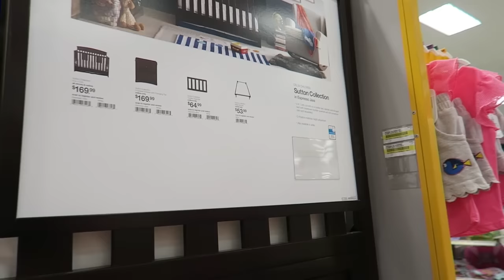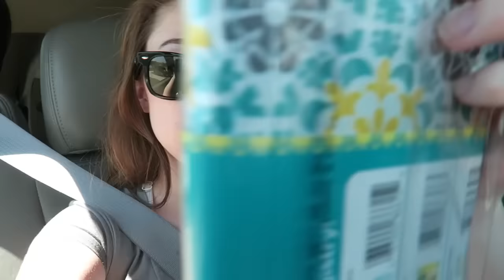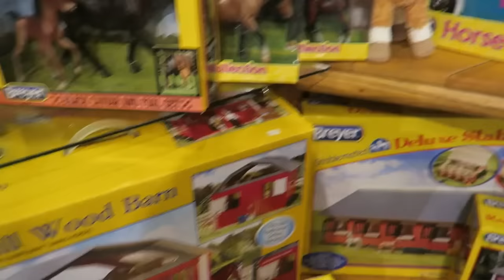REGISTERING FOR BABY SHOWER!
Happy Father's Day to all of the amazing fathers out there! We really appreciate and love all of you!

Much Love,

The Allens